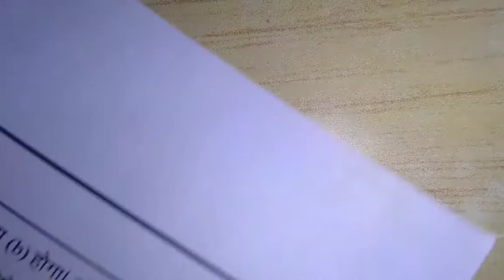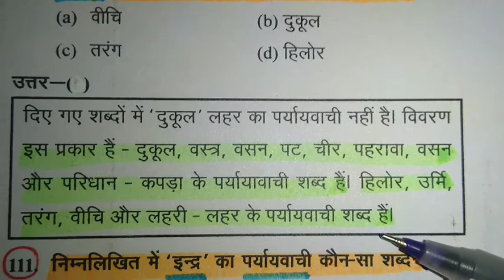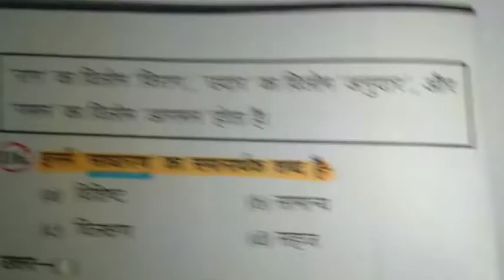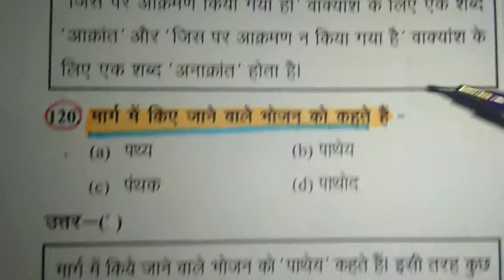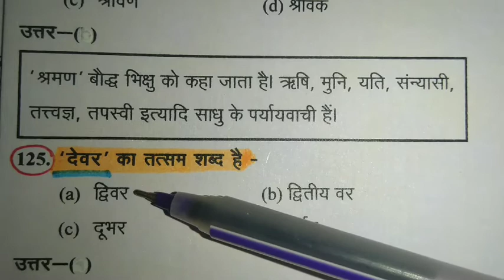सामान्य हिन्दी// महत्वपूर्ण प्रश्न व्याख्या सहित// By HL sir